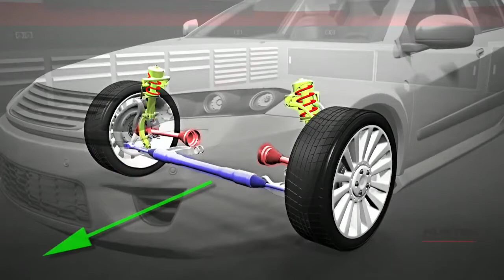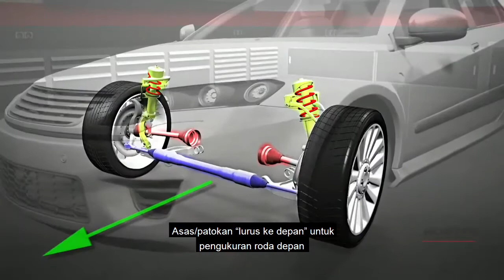4 Wheel Alignment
Mari kita simak perbedaan spooring yang dibutuhkan jika roda depan dan belakang sama-sama dapat disetel!